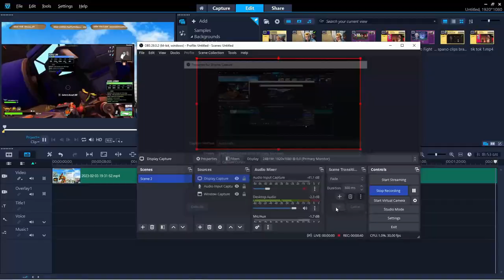Roboquest & Nonsense & Spario & Admiral ~ A highlight reel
In this exciting video, Spario and Admiral get up to nonsense in Roboquest!

Edited by: Bodega